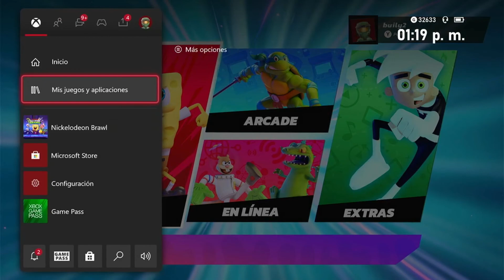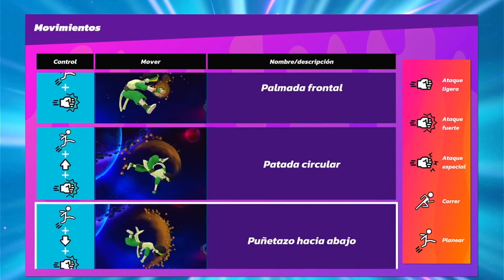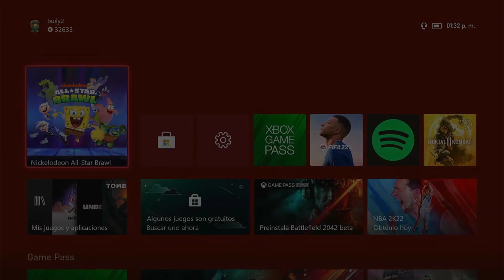NICKELODEON ALL STAR BRAWL!! ¿Esta a la altura o solo es otra copia de Smash que morirá rápido?